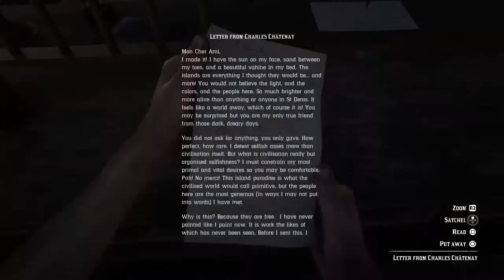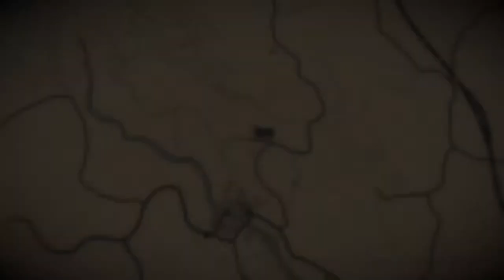Red Dead Redemption 2 Gameplay Walkthrough Playthrough Let's Play Full Game Part 14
⬇ Join Me ⬇
CREW